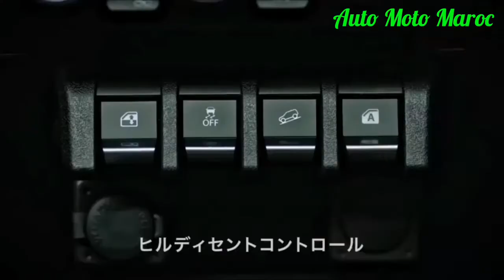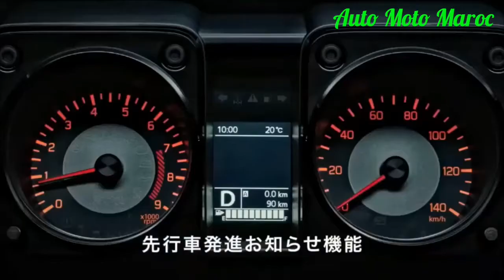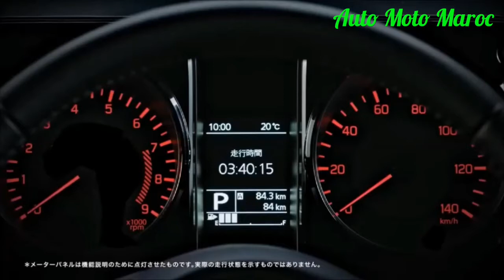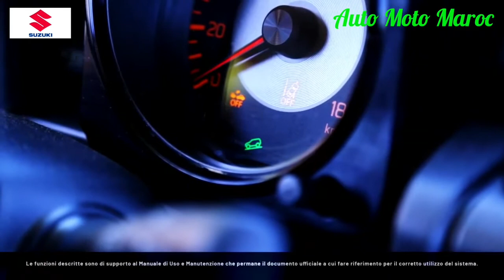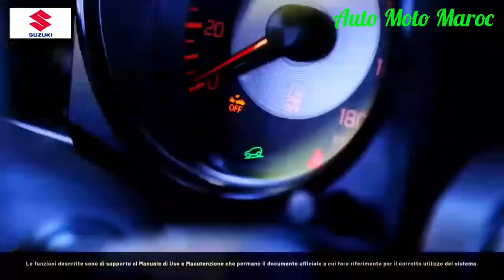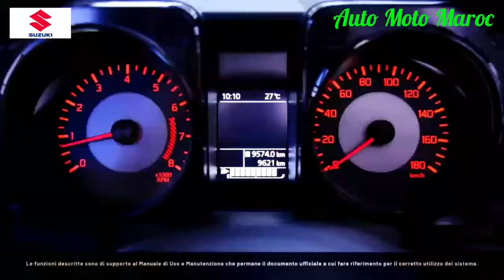Nouvelle Suzuki Jimny 2022 Au Maroc || Intérieur, Extérieur, Off-Road, Safety